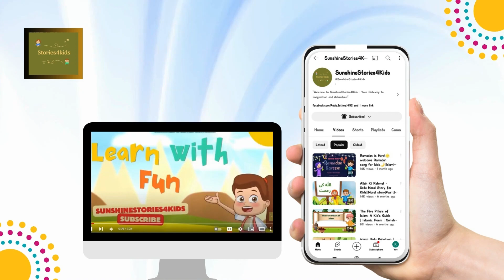THE MAGIC POT |STORIES FOR KIDS |Bedtime Stories for Kids in English| Fairy Tales|Moral Stories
THE MAGIC POT STORY|STORIES FOR KIDS |Bedtime Stories for Kids in English| Fairy Tales|Moral Stories
Magic Pot | Bedtime Stories for Kids in English | Fairy Tales